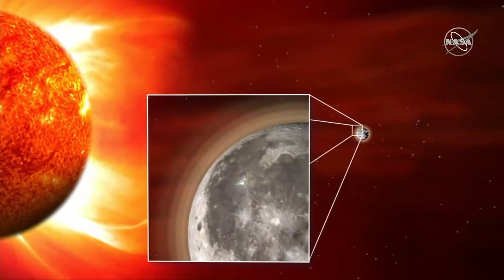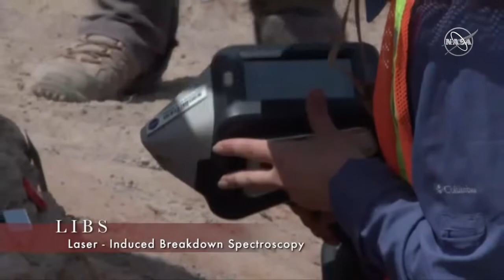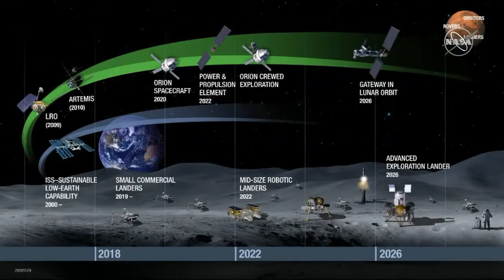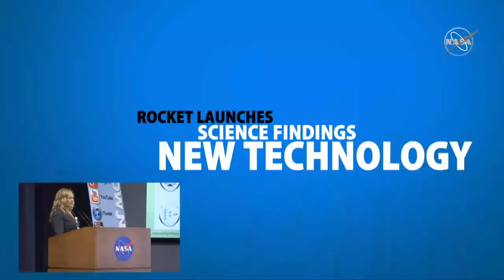NASA Science Live Ep 1： To the Moon, and Beyond